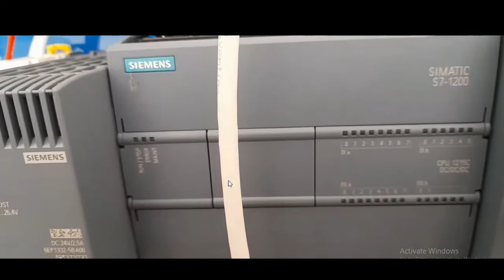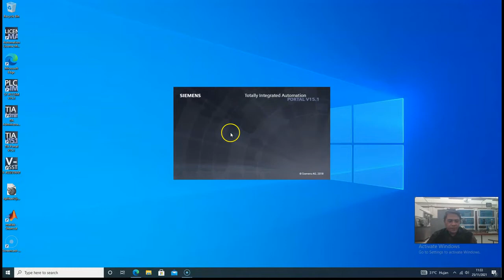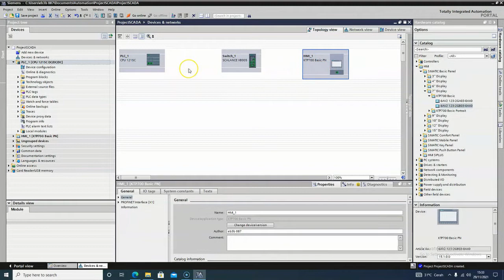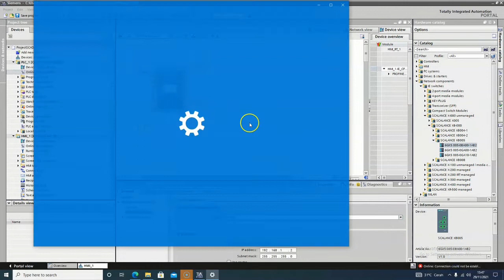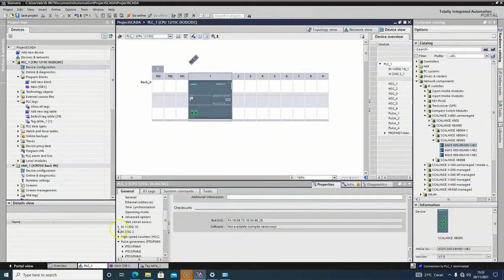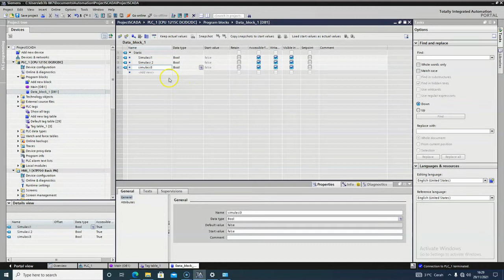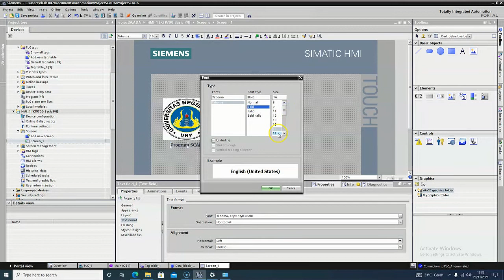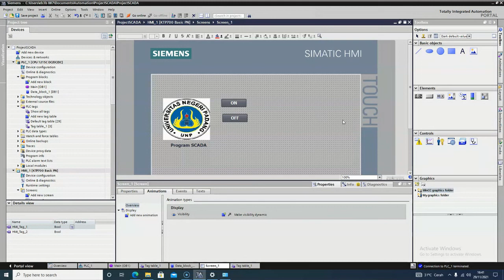Tutorial TIA Portal Part 1 | Dasar Pemograman Human Machine Interface (HMI) dengan TIA Portal V15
Video ini mempresentasikan tutorial dasar pemograman Human Machine Interface (HMI) dan Programable Logic Controller (PLC) Siemen dengan menggunakan software Ttally Integrated Automation (TIA) Portal versi 15.
00:00  Pengantar
00:33  Kode CPU PLC dan HMI
01:17  Pengenalan hardware PLC S7 -1200 dan HMI Simatic KTP700
02:43  Pengenalan software TIA Portal
03:24  Source software TIA Portal v15
03:57  Start software TIA Portal
04:17  Membuat project baru di TIA Portal v15
04:57  Cara menambahkan device PLC dan HMI dalam TIA portal
07:33  Cara mengatur IP Adress PLC dan HMI di TIA Portal
09:55  Diagnosa jaringan PLC dan PC
12:06  Pemograman PLC dengan TIA Portal
13:38  Membuat PLC Tag di TIA Portal
16:19  Cara membuat blok data di TIA Portal
18:39  Cara membuat display HMI